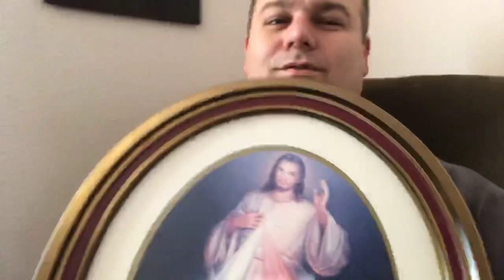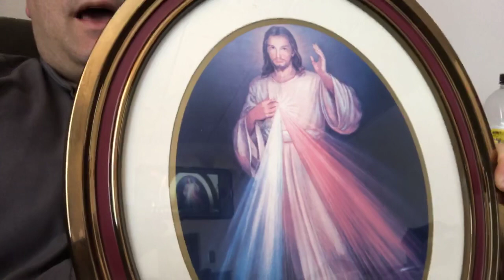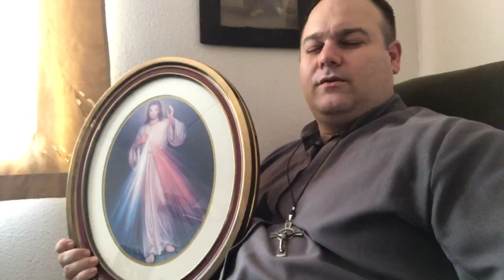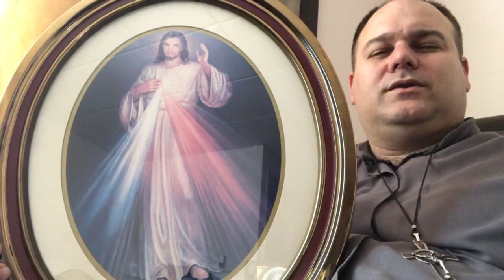3pm Divine Mercy Chaplet 2/6/21